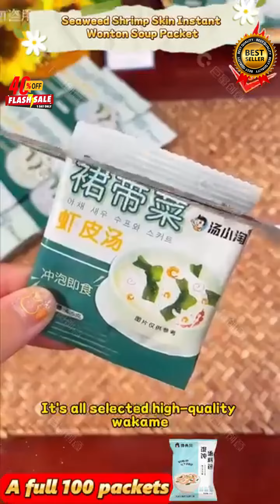Seaweed Shrimp 1